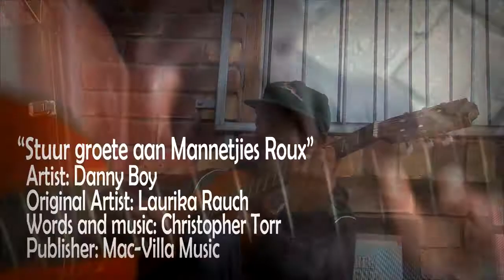Stuur groete aan Mannetjies Roux - Danny Boy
Stuur groete aan Mannetjies Roux
Preformed by Danny Boy

Original Artist: Laurika Rauch
Words en music: Christopher Torr
Publisher: Mac-Villa Music